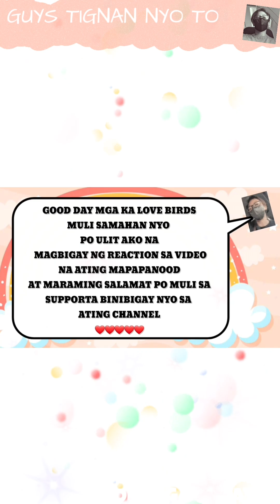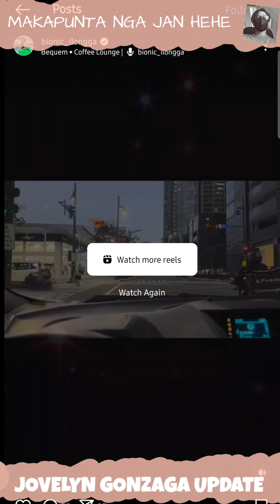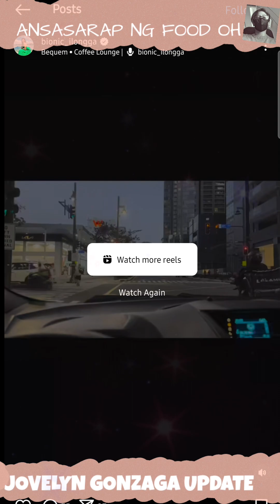JOVELYN GONZAGA UPDATE | SARAP NAMAN ININVITE LANG SILA PARA KUMAIN.. SANA ALL 🤣🤣